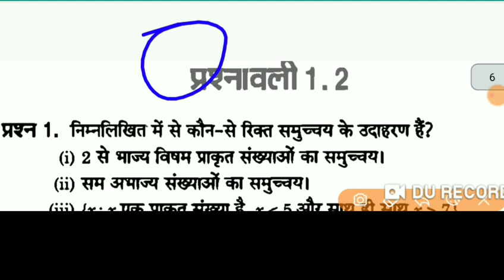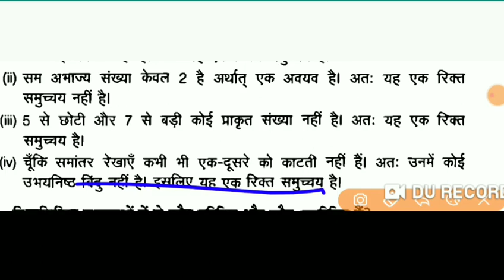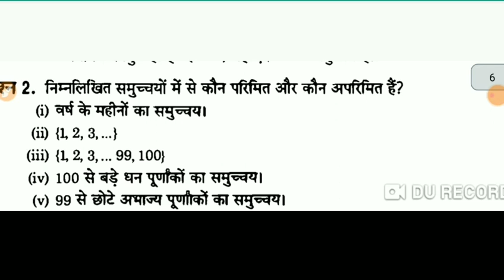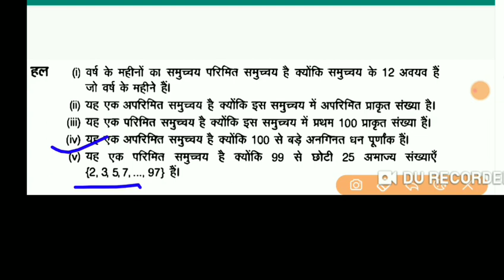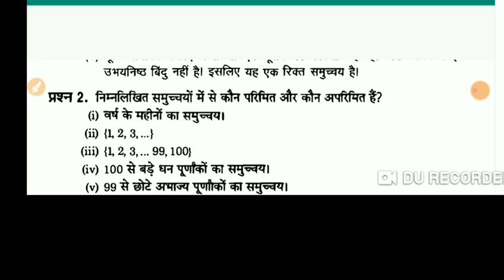Class 11th Math Chapter 1|| 11th Math Ex-1.2 in hindi|| NCERT Math Chapter 1 class 11|| Mantu Sir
सम्पूर्ण विषय का नोट्स+ Objective+ Subjective+ Model Paper के लिए लिंक दबाकर डाउनलोड करें। 👇👇 Mobile App 👇👇👇